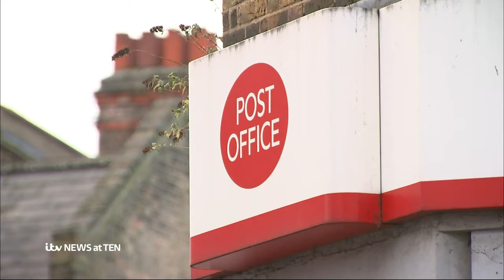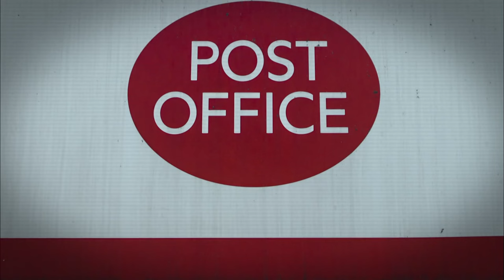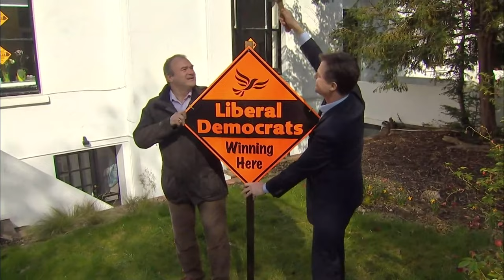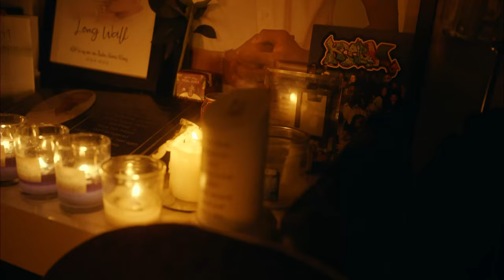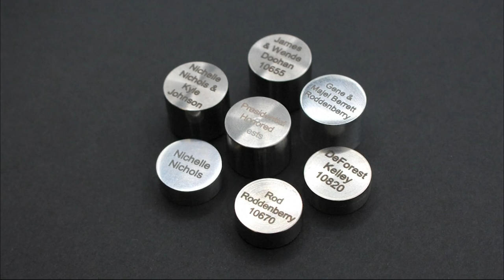ITV News at Ten with Julie Etchingham - 8th Jan 2024